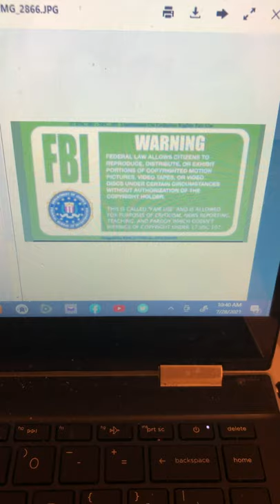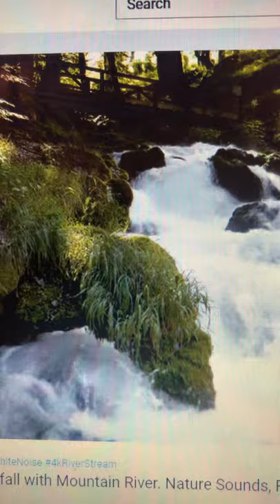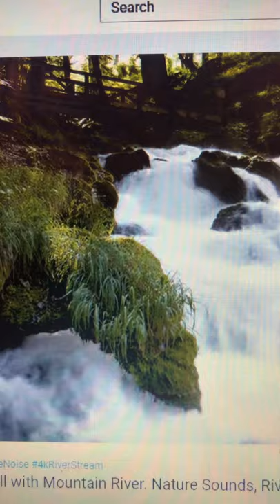Sweet Sweet Spirit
House of Prayer/Safe Haven
7/28/2021
Sister Sharon